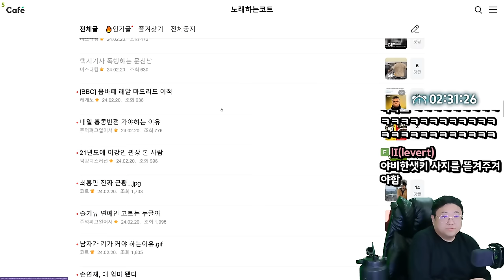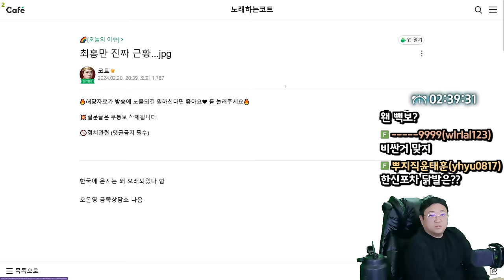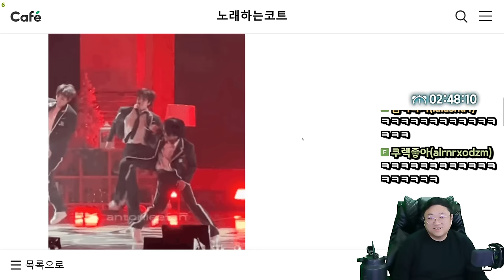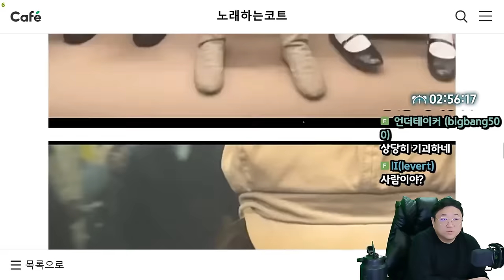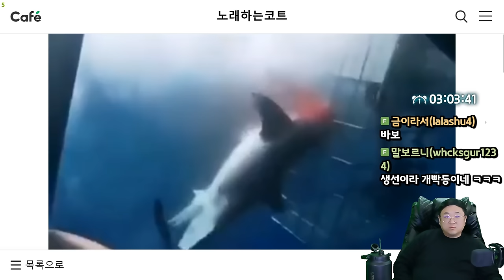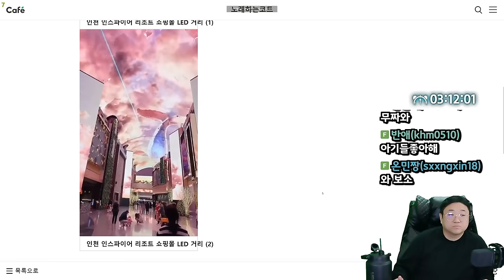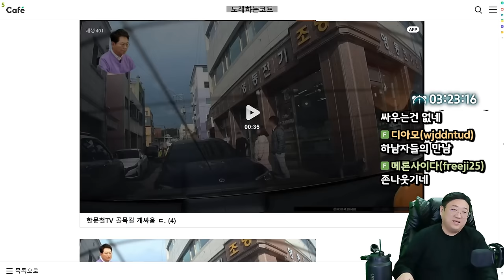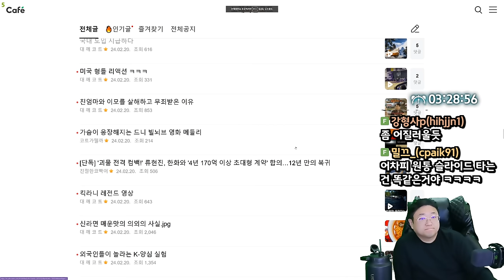앞차 안가니까 삼단봉 들고 위협하는 사람 ㅋㅋㅋㅋㅋ (24.02.20-2)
0:00 음바페 레알마드리드 이적
6:23 내일 홍콩반점 꼭 가야하는 이유
8:04 최홍만 진짜 근황
16:13 남자가 키가 커야하는 이유
22:42 손연재 엄마 됐다
24:10 요즘 유행하는 일본의 신종 변태
28:31 평생 못쓰는데 고작 2400?
31:21 또 떠버린 그 ㅈ밥 상어 ㅋㅋㅋ
33:04 암환자들 수술연기시킨 의사들 다 여기있음
34:04 장애를 유쾌하게
35:44 또 나온 상어
37:27 패드립하다 집에서 쫓겨남
38:31 인천 인스파이어 리조트 쇼핑몰 LED거리 ㄷㄷ
40:48 아이 두명 낳아야하는 이유
43:35 [썸네일] 한문철TV 골목길 개싸움
56:11 국내도입 시급하다

[음원출처]